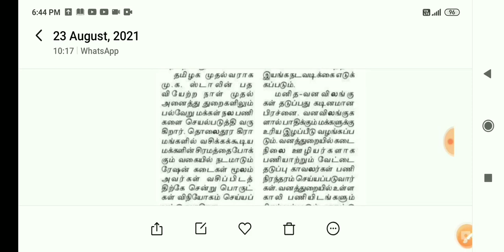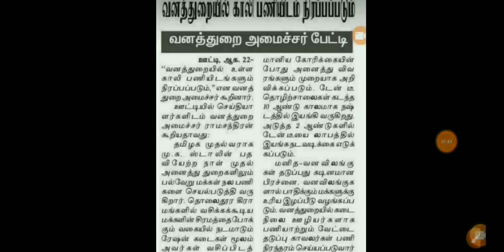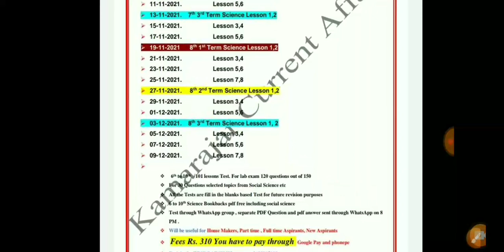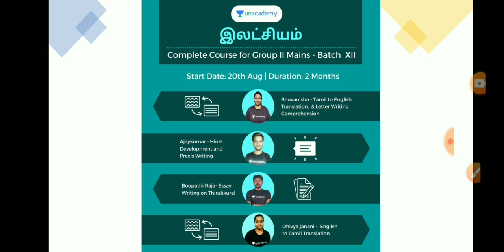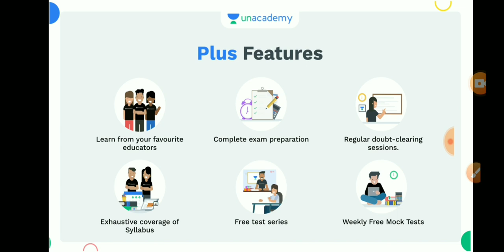வனத்துறை காலியிடம் விரைவில் நிரப்பப்படும் 🔥🔥🔥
tet trb tnpsc group2.

Prepare for the upcoming Group-2 Mains with Unacademy Plus.

Course Title: Latchyam Group 2 Mains Crash Course  ( Starts on Aug 20)

In this course, Top educators will cover the entire syllabus for Group 2 Mains
All doubts related to the topic will be clarified during the doubt clearing sessions in the course
Class dates and timings along with topic details are given below
The course will be covered in Tamil and the notes will be provided in English.

 *COMING SOON!!*

 *COMING SOON!!*

குறிக்கோள்: குரூப்-IV தேர்வுக்கான அடிப்படை பாடங்கள் - Batch VI ( Starts on Aug 16)

VIDHAI: Comprehensive Course on Group-I Prelims cum Mains - Batch XI
( Starts on Aug 18)-

ILLAKU: Complete Course on Group-II/IIA Prelims - Batch XI ( Starts on Aug 18)-

LATCHIYAM: Group-II Mains Batch Course - Batch XII (Starts on Aug 20)